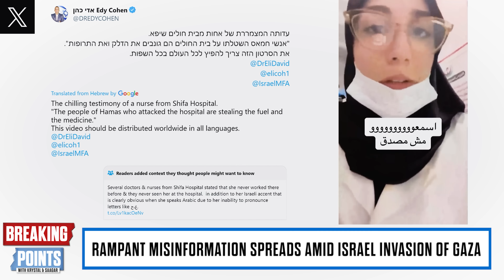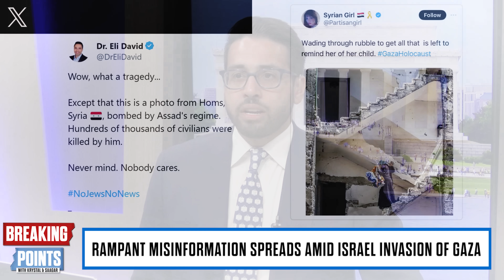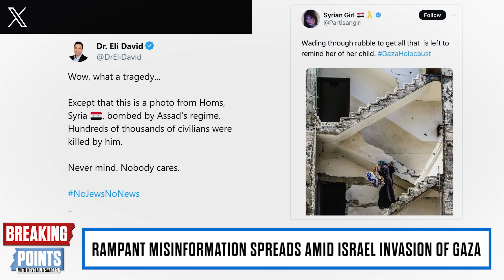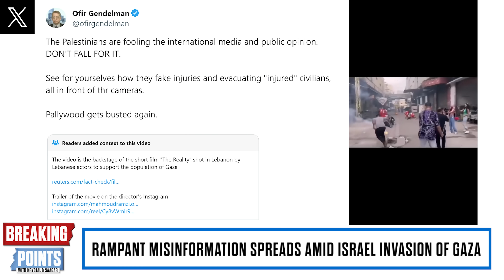CNN Broadcasts STRAIGHT IDF LIES | Breaking Points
Krystal and Saagar discuss CNN broadcasting blatant IDF lies.